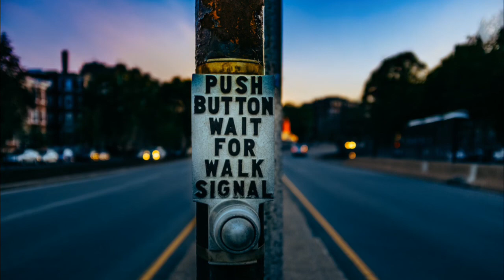"Interlude” (Prod. by JavTheRipper) | Hip-Hop/ Rap Instrumental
JAVTHERIPPER